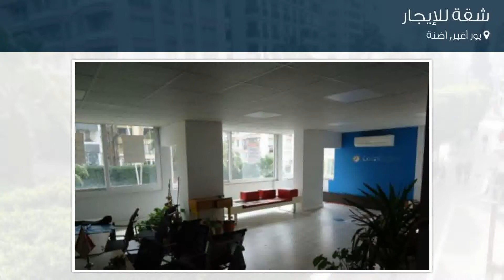شقة للإيجار في شارع كاديسي أتاتورك, يور أغير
تفاصيل العرض:-

رقم: 4749975

ميزات:-

4 الغرف, 8 عدد الأدوار, 1 رقم الدور, سكني